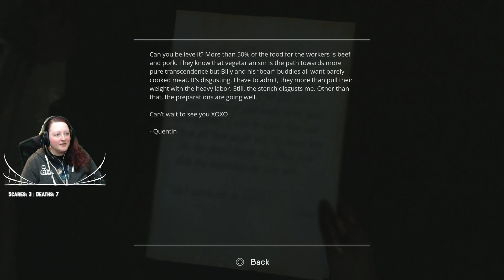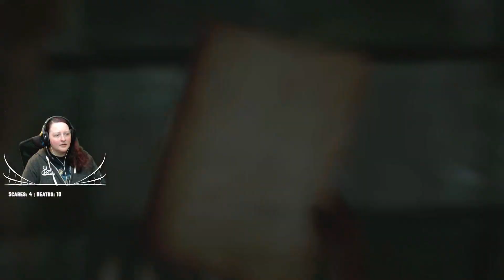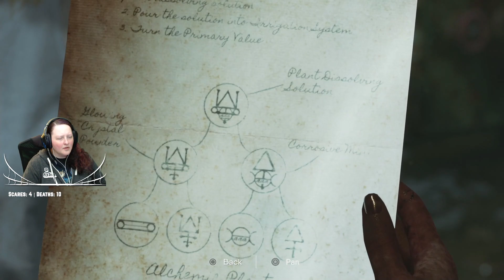Alchemy Lesson - The Chant [BLIND] - Part 5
Mixing alchemic plants to create another substance to help progress the game. ...also I LOVE my new ability!